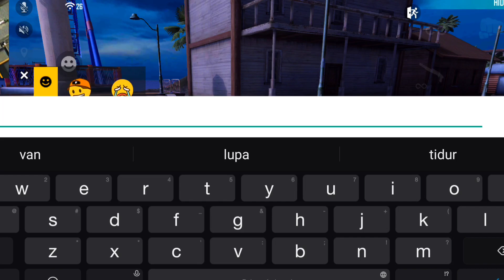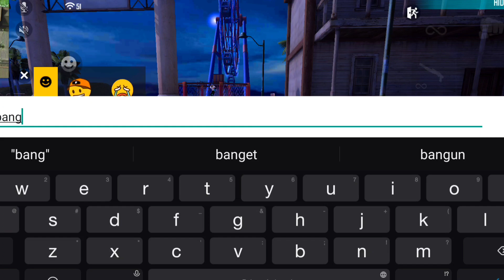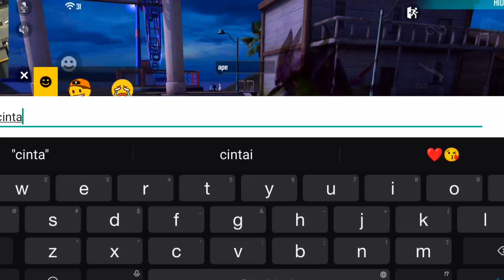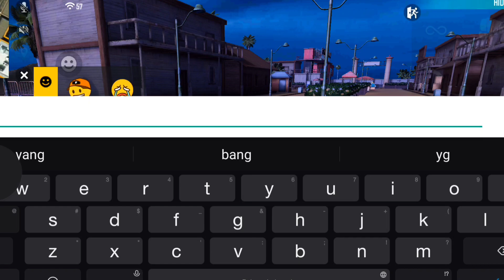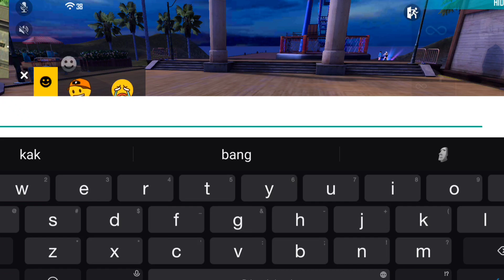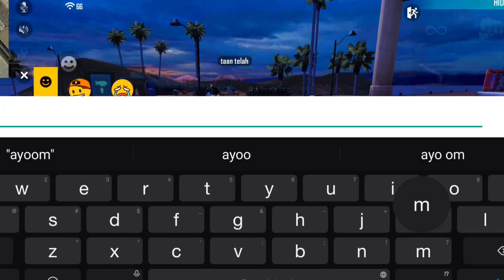BAWAK LOBBY DUO BUCIN SONGONG, COWOKNYA SOK SEREM ADA CEWEKNYA!! KASIH PAHAM EMOT 12JUTA....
Endors Dm IG

√Gopay
√Ovo
√Dll